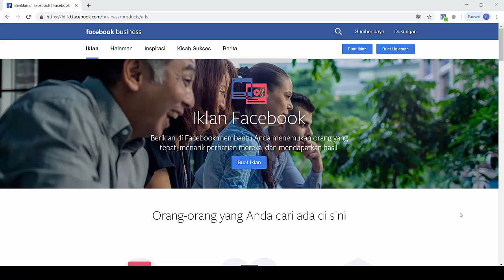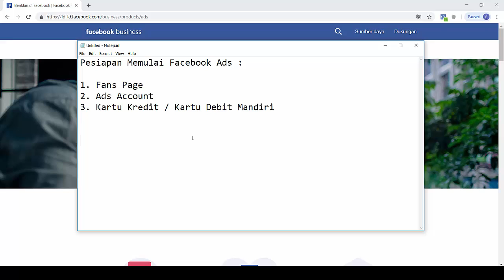PERSIAPAN BERIKLAN DI FACEBOOK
Tutorial Facebook ads, yang merupakan cara yang digunakan marketing Milenial untuk mencpat target.